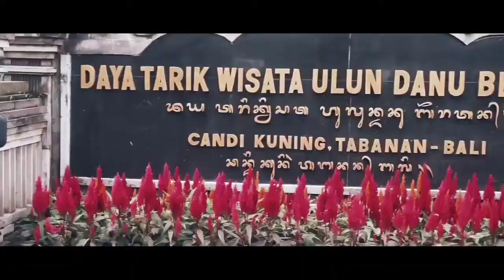Ride with Pride #2 (Danau Beratan, 17 Ags 2020)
Location :
- Kopi Kota, Dalung
- Danau Beratan, Tabanan

Gear :
- Sony A5000 | Standard 16 - 50mm Lens

Editing & Rendering :
- Cyberlink Power Director for Android

Color Grading :
- VSCO for Android